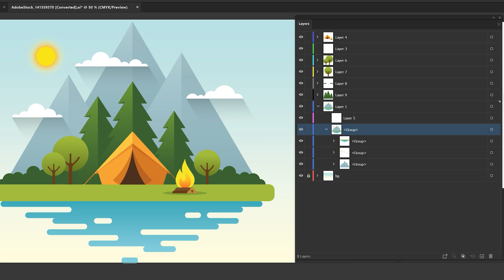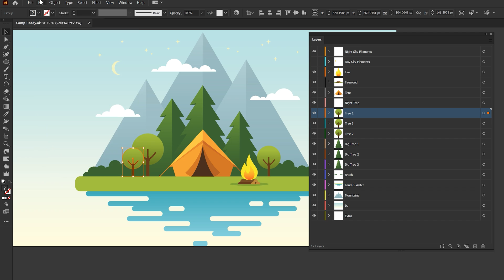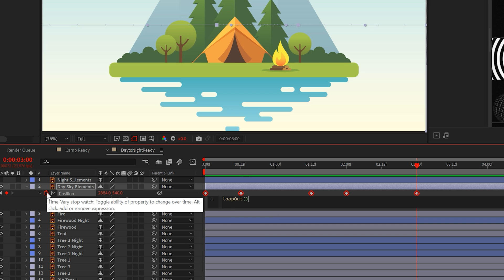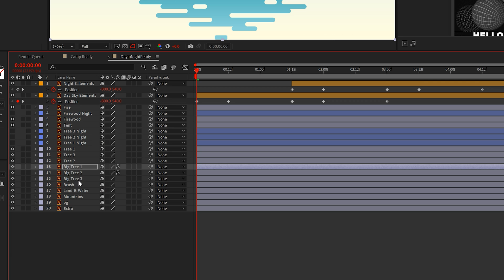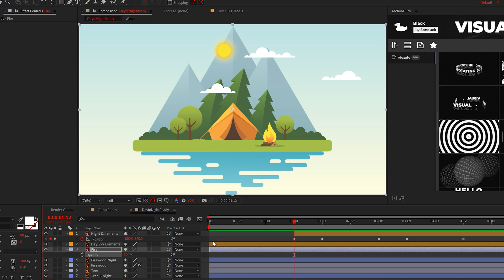Create Day to Night Cycle Animations in After Effects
20,000+ Templates - In this video, learn how to easily create a day to night animation in After Effects. So Whether you’re looking to create a really fast time-lapse or just a simple, but smooth day to night transition, we’re going to breakdown several motion graphics tips to create an awesome day to night animation.

Timecode:
0:00 Hello There!
0:14 Tip 1 - Get the Organization Correct
1:30 Tip 2 - Set Your Standard of Time
2:35 Tip 3 - Use Color Effects
3:35 Tip 4 - Use Real Day or Night Objects